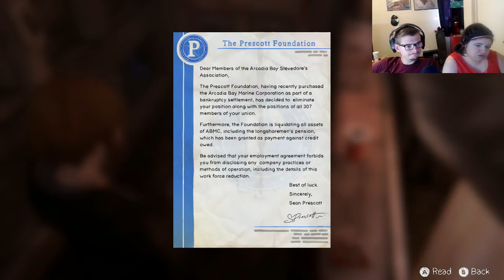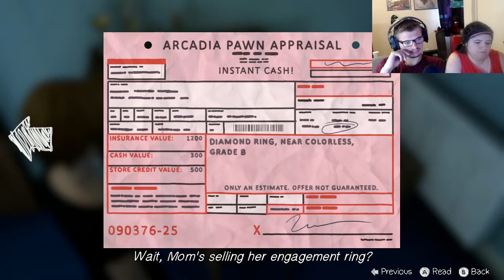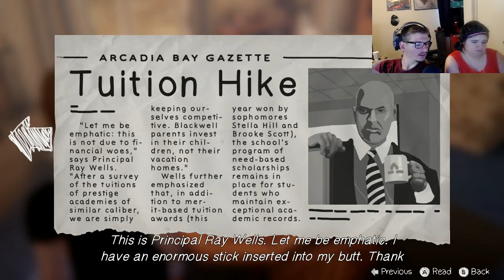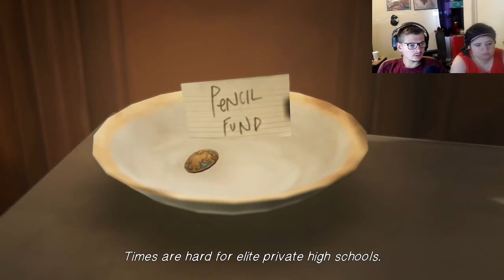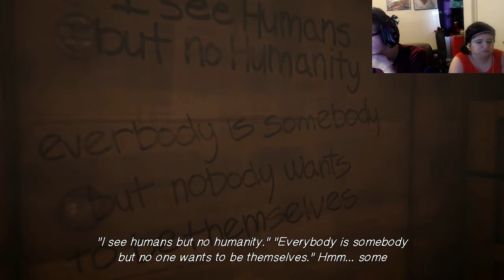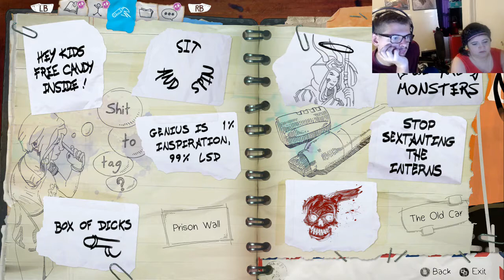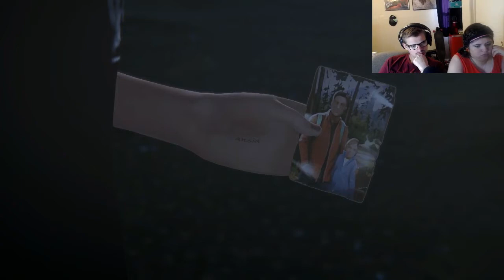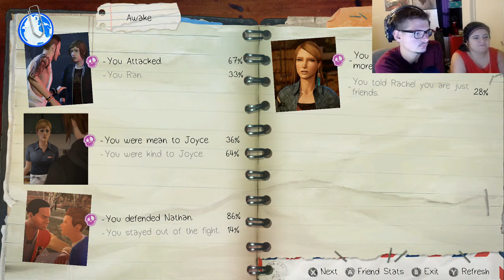Dana's Adventures Before the Storm Part 1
Come join us in Dana's first adventure into the shoes of Chloe Price